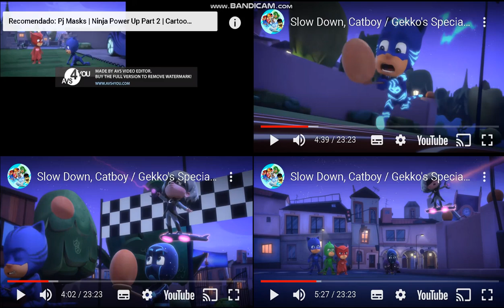up to faster 7 to pj masks (2)